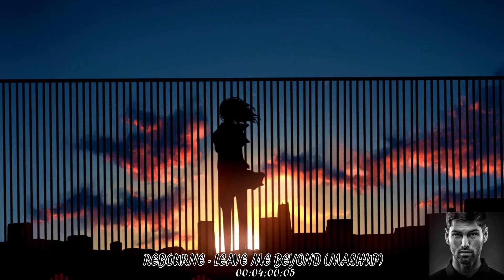Rebourne - Leave Me Beyond (Mashup)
If you own this track and don't want this track to be on YouTube please message me and I will remove it as soon as possible thanks.

If you own the background image used and don't want the image to be used in this video please message me and i will remove the video as soon and possible thanks.